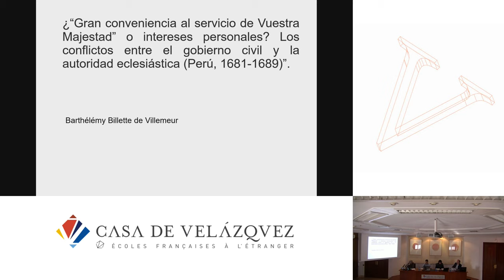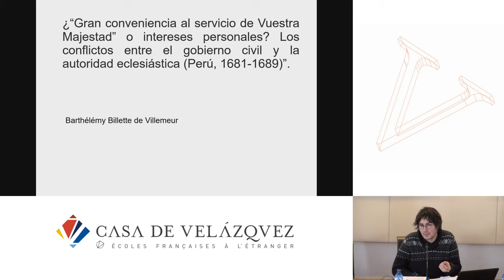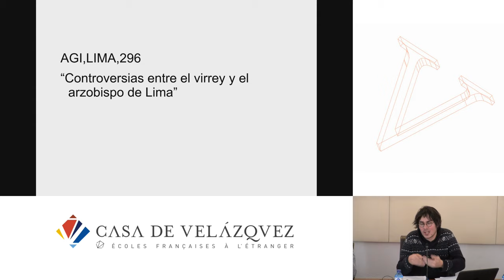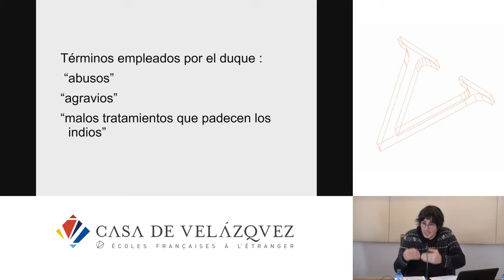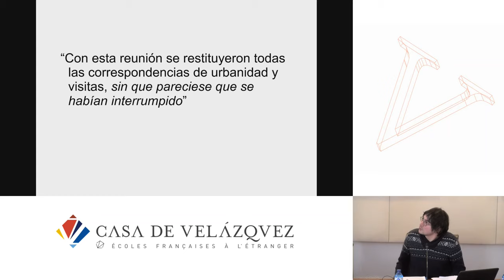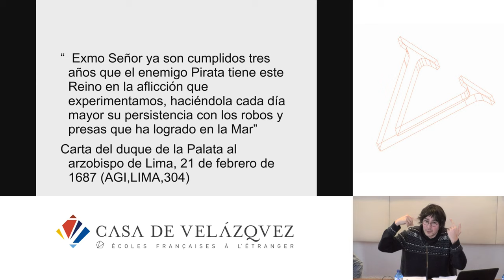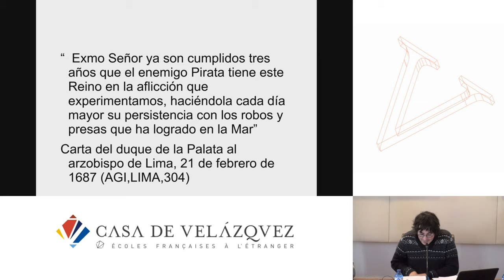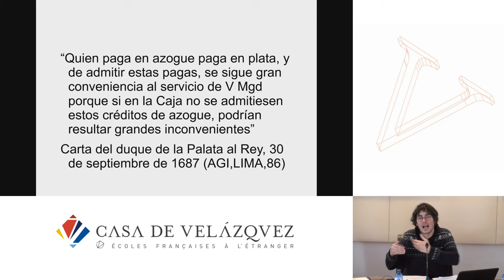¿Gran conveniencia al servicio de Vuestra Majestad o intereses personales?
Billette De Villemeur Barthélémy
   Podcasts de la Casa de Velázquez